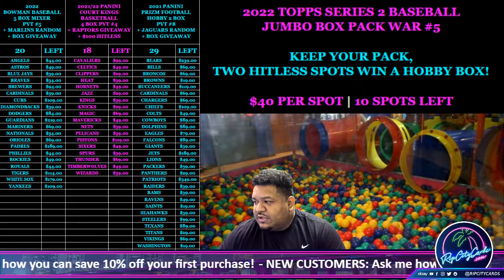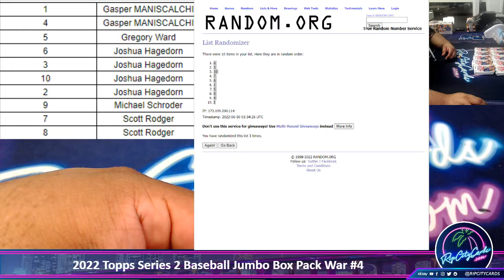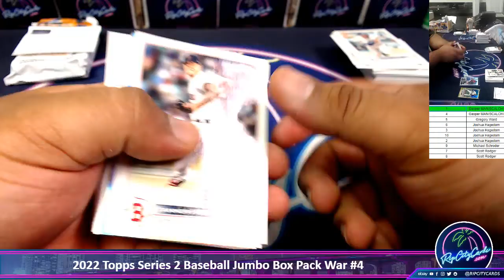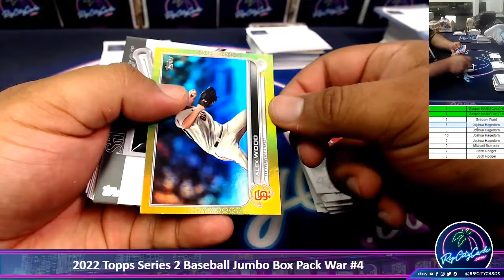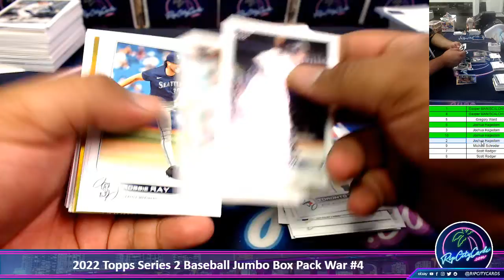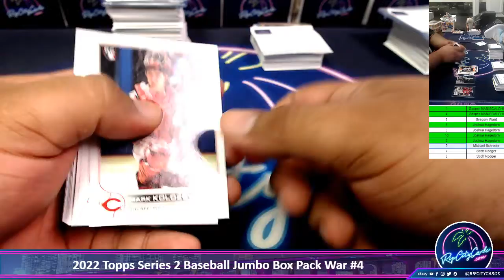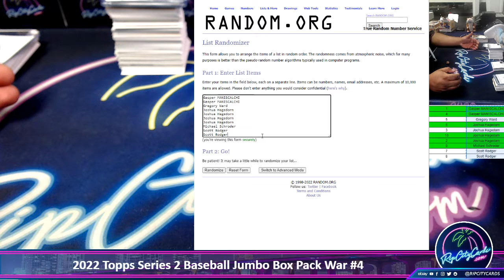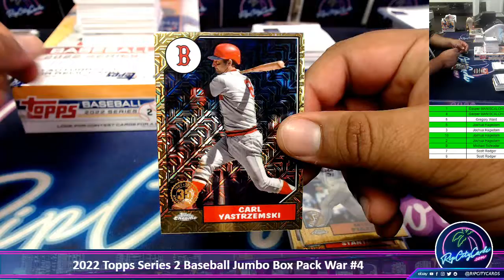2022 Topps Series 2 Baseball Jumbo Box Pack War #4